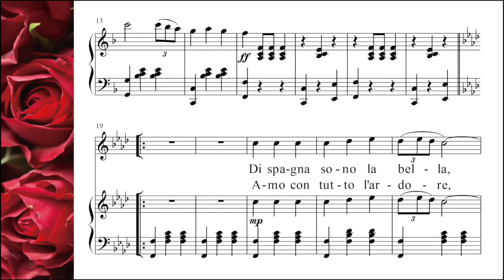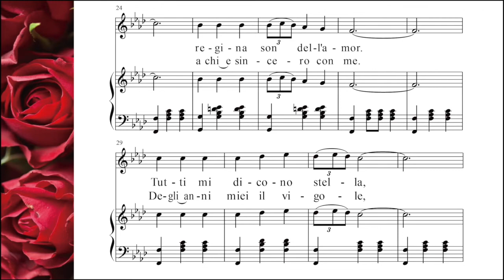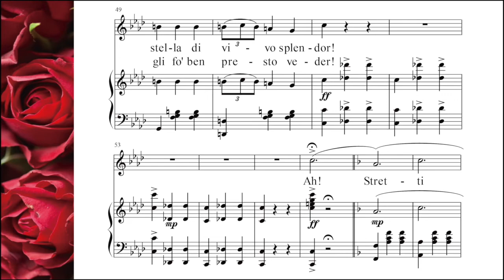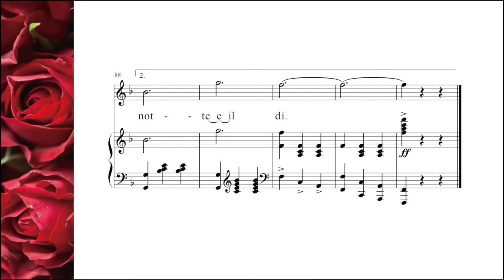La spagnola 西班牙姑娘(Piano + Sheet Music)